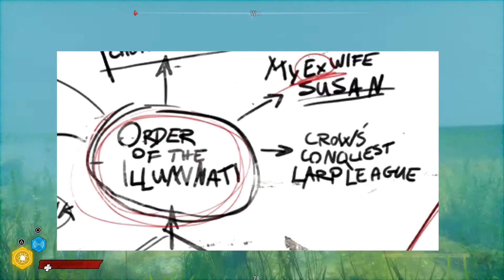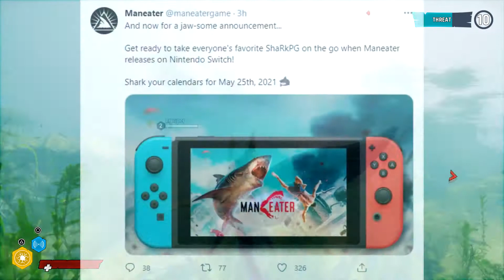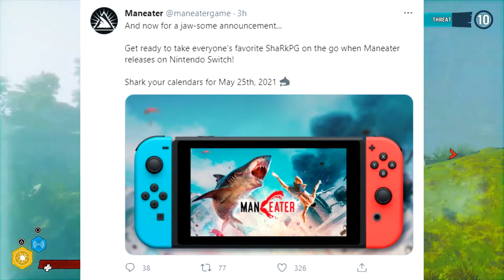Maneater on Nintendo Switch and more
Hey guys REPULSE here with some more Maneater and today is really big we got some more information for you guys right here one is that there is some kind of order in the game and the second one is that i definitely think aliens are coming and the next is that the Switch version of the game is coming very very soon like the 25th of may so mark it down